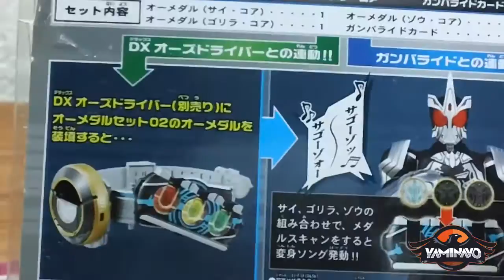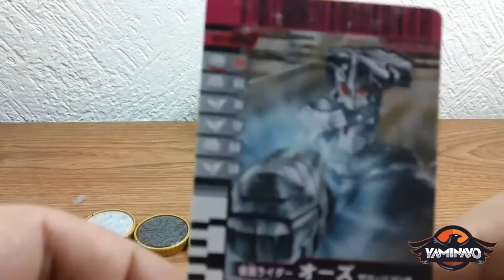Kamen rider OOO Medal Set 2 review espanol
Kamen Rider OOO Dx Birth Driver Review

otros
reviews